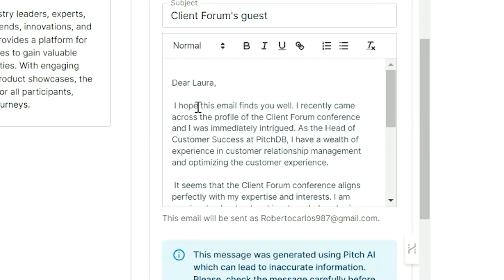Hank Paul on Harnessing Authenticity: The Intersection of LGBTQ+ Advocacy and Entrepreneurship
Join us on a journey of transformation and advocacy with our remarkable guest, Hank Paul, as they share their evolution from a wedding photographer in a conservative community to a passionate champion for marriage equality and LGBTQ+ rights. We're not just talking about coming out here; Hank's narrative is a deep dive into the core of identity, where embracing one's truth can ignite a broader conversation about acceptance and change. Their story is a vivid reminder that the personal is, indeed, political, and how Hank's courage to live authentically became a rallying cry for inclusivity that echoes across Australia.

In the intricate dance of personal expression and public branding, Hank enlightens us on the significance of catering to a society that is redefining traditional labels. As we peel back the layers of gender diversity, we uncover the impact of authenticity in marketing and the importance of continuous engagement with the gender-fluid community beyond the confines of commemorative months. This episode is a treasure trove of insights for marketers, entrepreneurs, and anyone curious about the delicate balance between respecting individual identities and maintaining brand relevance in an evolving cultural landscape.

Closing our episode, we discuss the harmonizing act between advocacy and entrepreneurship, sharing strategies and personal anecdotes on remaining true to our ethical compass amidst business challenges. Hank provides a window into their latest endeavors, emphasizing the necessity of support systems and self-care in managing the emotional labor of public life. For entrepreneurs and advocates alike, this conversation offers a wealth of knowledge on cultivating authenticity in your business while nurturing the passion that drives you to make a difference.